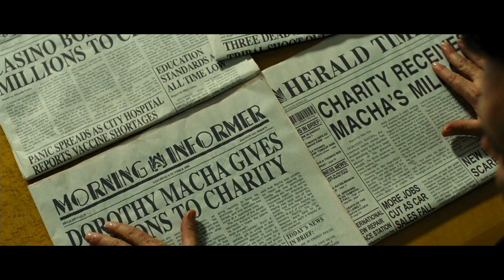The World's Worst Criminal Kills People Simply By Speaking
A cockney gambler who served seven years in prison is prepared to utilize his recently discovered technique to win at every casino, which will land him in difficulties with a band of thugs.